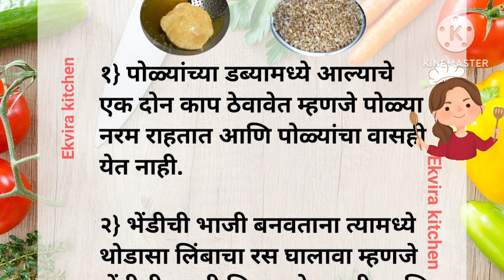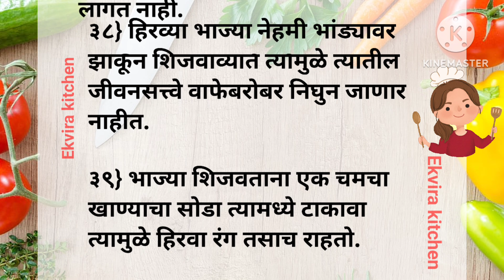किचन टिप्स | kitchen tips | cooking tips Marathi | smart kitchen tips | kitchen hack